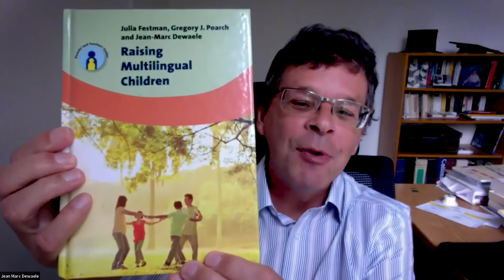A Life in Language: Lessons in Language & Language Learning | Jean-Marc Dewaele & Joseph Haldane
The 9th European Conference on Language Learning [ECLL2021]

:: Presenters ::
Jean-Marc Dewaele, Birkbeck, University of London, United Kingdom
Joseph Haldane, IAFOR, Japan

:: Featured Interview Session ::
Professor Jean-Marc Dewaele does research on individual differences in psycholinguistic, sociolinguistic, pragmatic, psychological and emotional variables in SLA and Multilingualism, and has a global reputation in these fields, with particular renown in his interdisciplinary research between applied linguistics and psychology. In this interview with IAFOR Chairman, Joseph Haldane, Professor Dewaele will talk about his life in language and language learning, and the physical and intellectual journeys that have shaped his intellectual and career development. Issues addressed will include those of language and becoming and belonging, language as power, and language as identity.